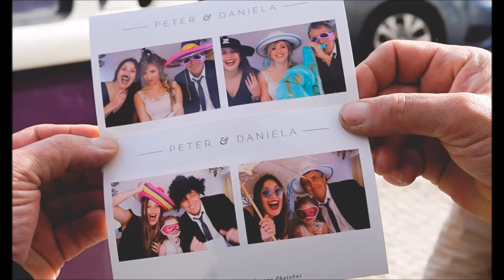Vintage Quirky Photo Booth Hire in Portugal ~ by Algarve Photobus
Alfred The Photobus at a wedding in the Algarve. Check out our range of vintage, quirky, high-end photo booths and backdrops!